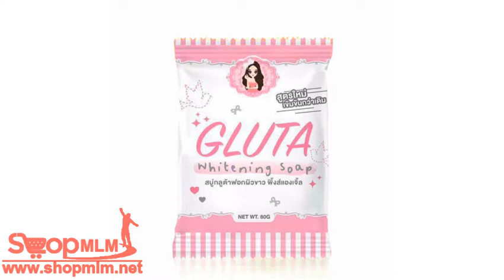LUTA White Soap สบู่กลูต้าฟอกผิวขาว พิงค์แองเจิ้ล สูตรใหม่เข้มข้นกว่าเดิม74